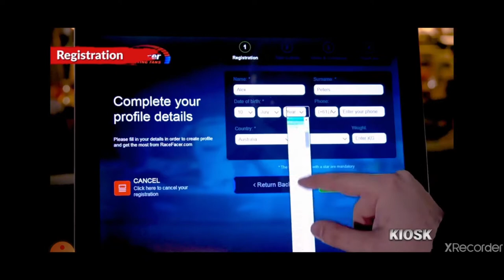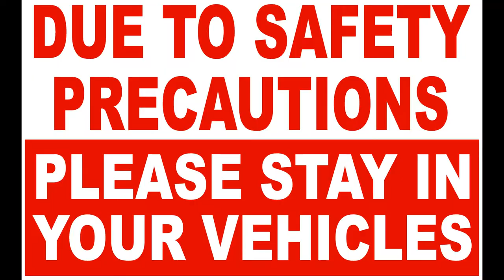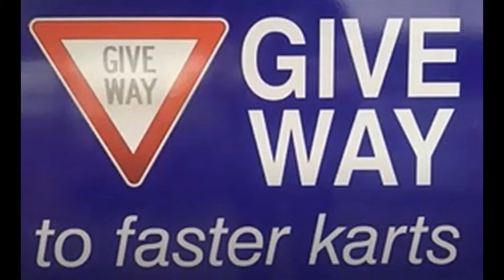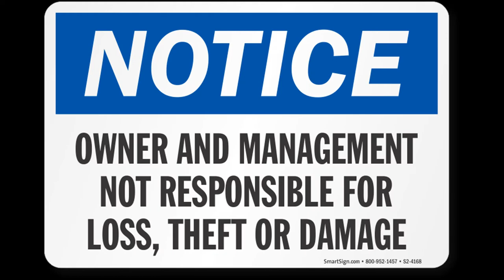Fastlane Karting Safety Video